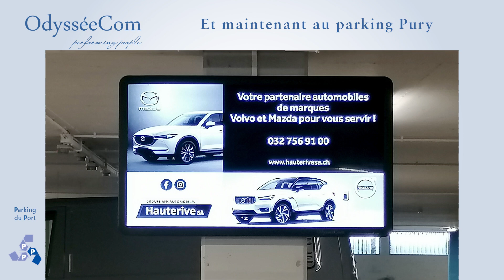Diffusions avec alternance de différents contenus AFH automobiles au parking Pury de Neuchâtel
Environ 1'000 diffusions par jour dans ce nouveau lieu après plus de 150'000 diffusions au parking du Seyon

OdysseeCom afh ppury alter 07092021